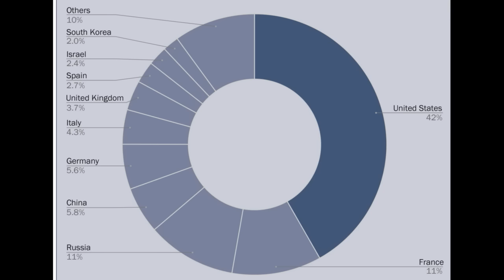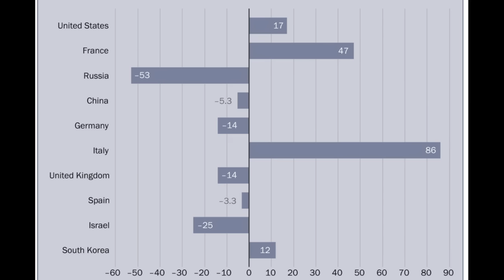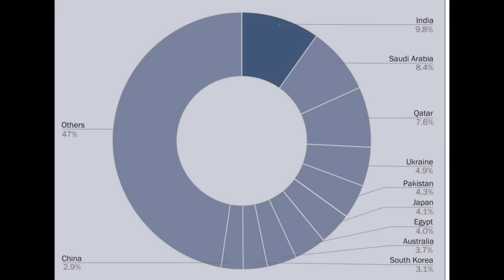Ekspor Senjata Rusia Merosot, Tidak Lagi Nomor 2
Ekspor senjata Rusia menurun drastis. Bahkan kini negara tersebut untuk pertama kalinya tidak lagi menjadi pengekspor senjata kedua di dunia setelah Amerika Serikat.

Video: Russia MoD/India AF/USAF/France AF/Pakistan AF/Qatari AF/Boeing